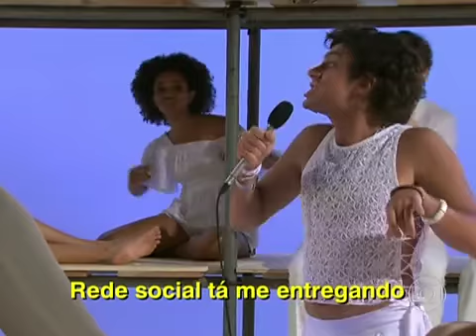Fantástico - Marcelo Adnet recria videoclipe de Jorge Ben Jor